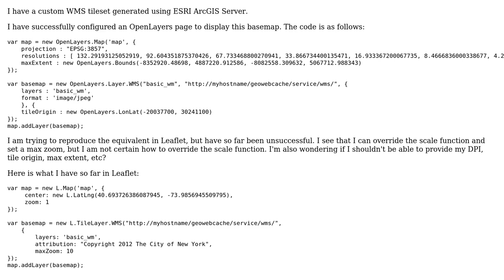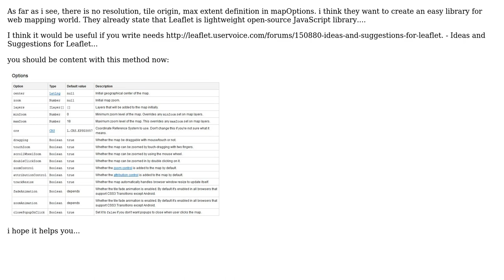GIS: How to configure custom scale in Leaflet?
With thanks & praise to God, and with thanks to the many people who have made this project possible! | Content (except music & images) licensed under CC BY-SA | Music | Images & others | With thanks to user Sarah Haskins user R.K. user Aragon and the Stack Exchange Network Trademarks are property of their respective owners. You are responsible for your own actions.